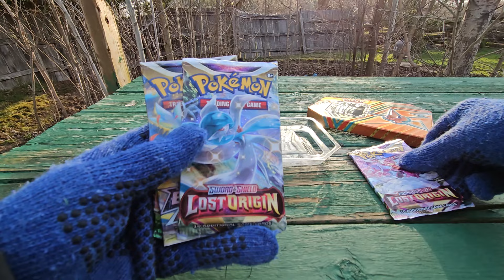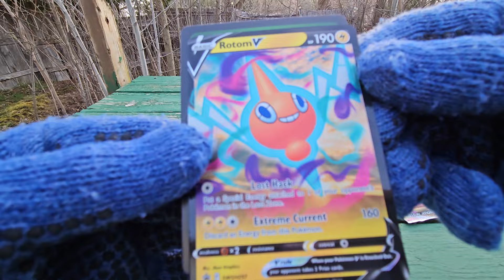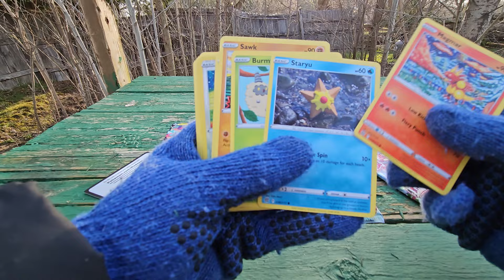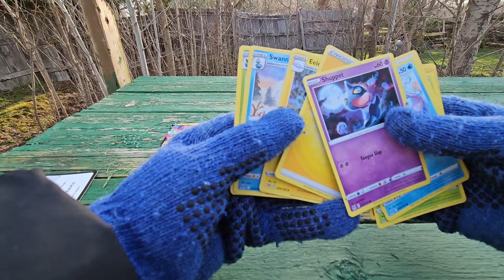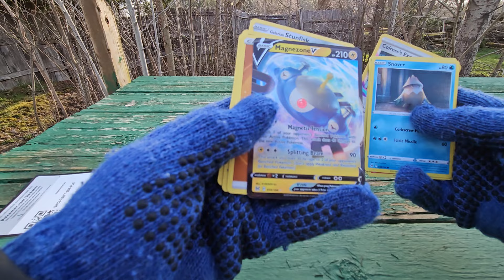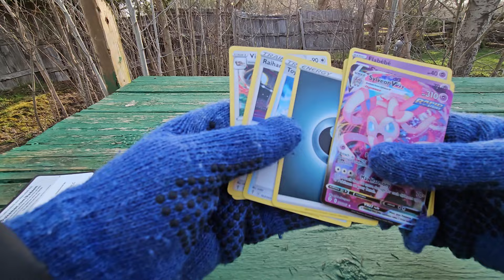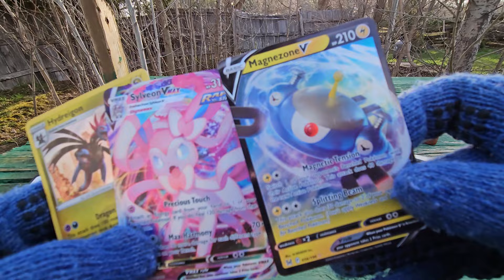This POKÉMON Rotom V Tin had UNSEALED Pack with HALF CODE Card Inside ⁉️